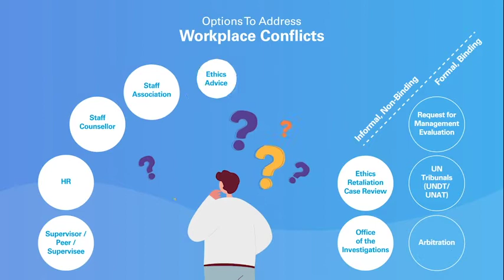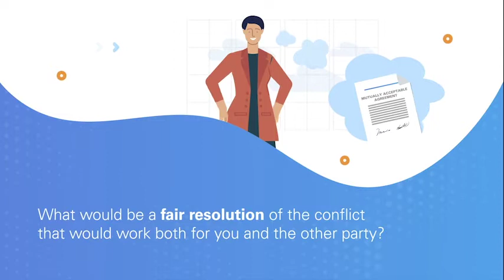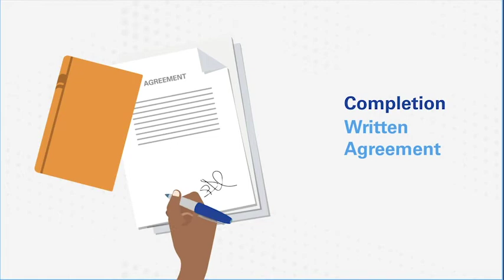Introduction to Mediation Services